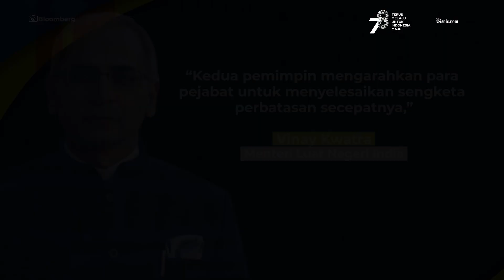Sempat Memanas, China dan India Akhirnya Sepakat Selesaikan Sengketa Perbatasan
Presiden China Xi Jinping dan Perdana Menteri India Narendra Modi bersepakat untuk menyelesaikan perbatasan di sela-sela KTT BRICS di Johannesburg.

Sobat Bisnis, Anda juga bisa mengakses berita ini secara lengkap melalui link berikut: